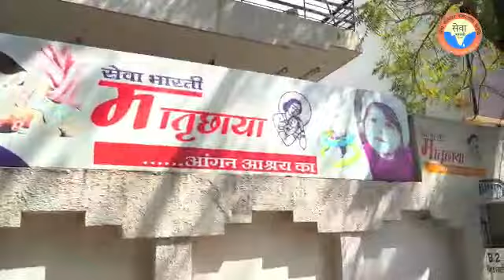A Short Film on Matri Chahya - A Great Contribution towards Humanity by Sewa Bharti Delhi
Watch the heart touching video on Matri Chaaya of Sewa Bharti wherein abandoned and destitute newborn babies are taken care and nurtured. Sewa Bharti Delhi diligently helps them find a way to their new homes and families. Let's come forward and give a ray of hope to these innocent blessings of god with our little contribution.